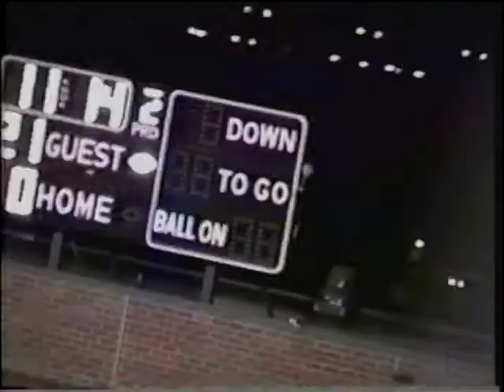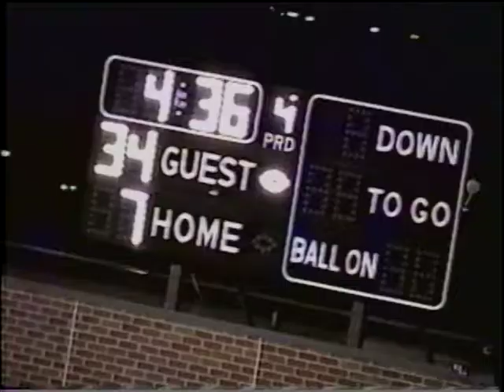Rampart v Air Academy 10-18-02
High School Football Game in Colorado Springs on 10-18-02 between Rampart High School and Air Academy High School.